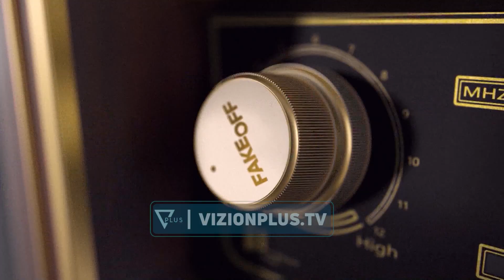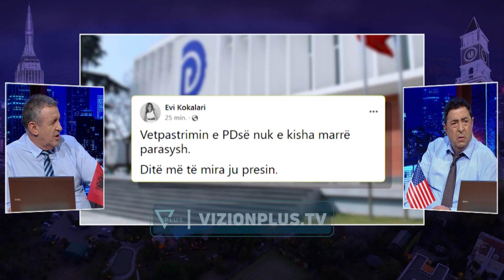FAKE OFF - Berisha në "sulm" si Skënderbeu: Mbrohuni o turq - 8 Nëntor 2022 - Vizion Plus